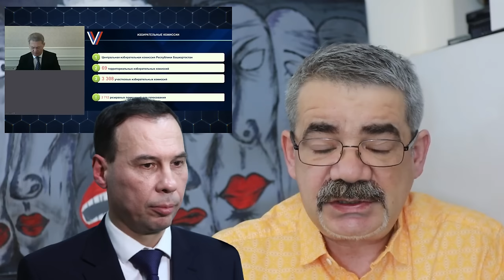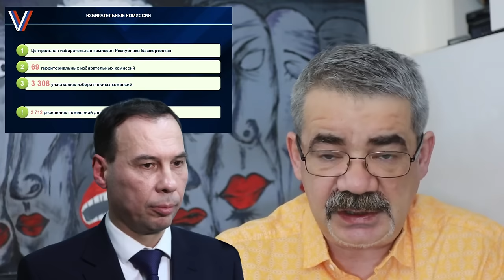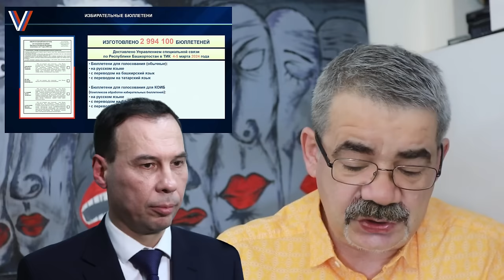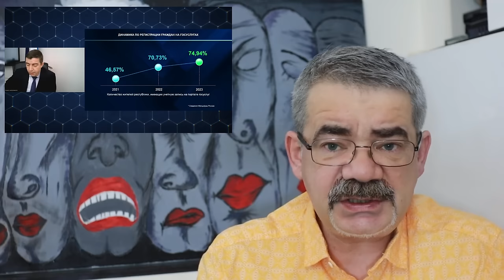"Хабиров: "Если крыша течёт..." "Открытая Политика". Выпуск - 576. 12.03.24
"Хабиров: "Если крыша течёт..."

Хронометраж выпуска:
00:18 -  Ковшова - в министры, Комлева - на свободу!;
06:12 - Автобусы "от Путина"?;
09:19 - ЦИК рассказывает небылицы...;
16:16 - Цифровой рай?;
18:26 - Лучшее детское питание?;
20:52 - "Если крыша течёт...;